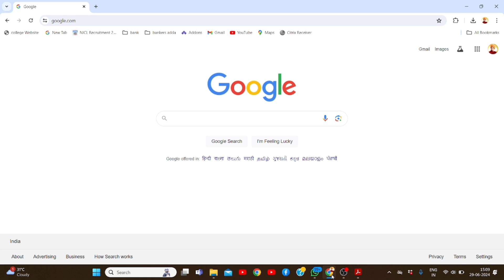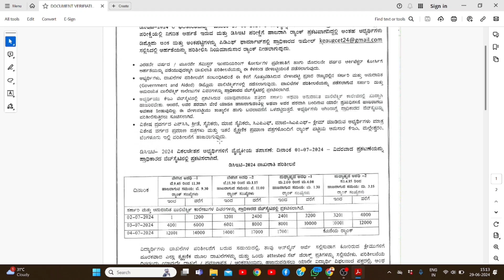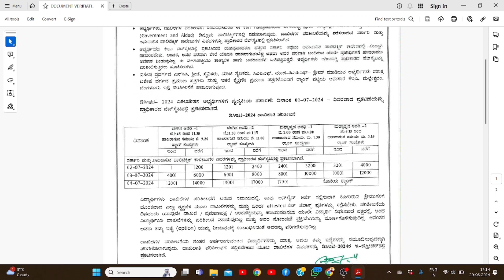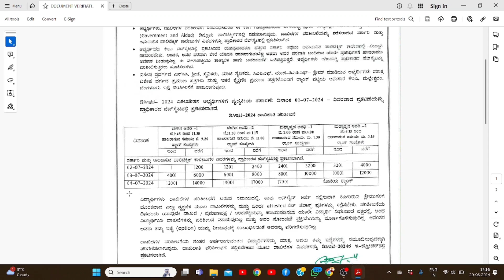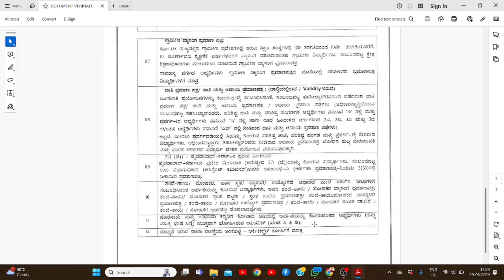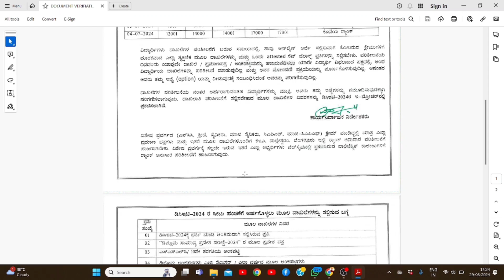DCET-2024! DOCUMENT VERIFICATION! IMPORTANT UPDATES